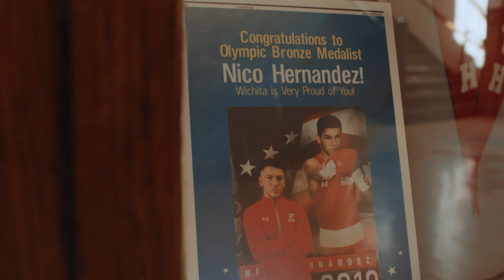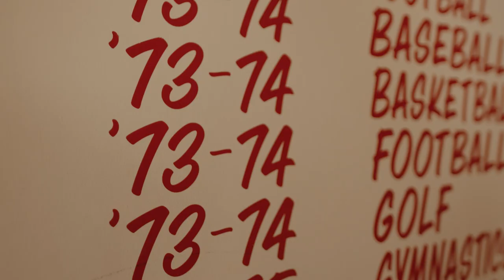Wichita North High Redhawk Mascot Video